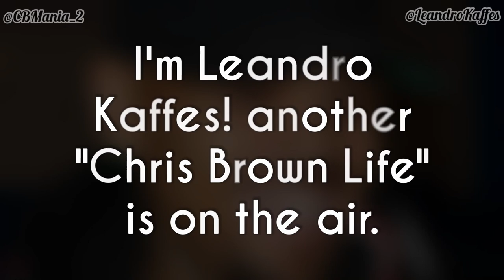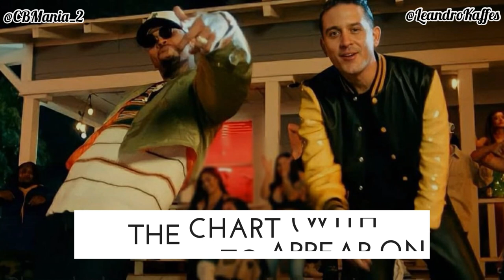JUSTIN BIEBER SPEAKING ABOUT CHRIS BROWN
Wow! Justin Bieber talking about Chris Brown with a fan on Live, hit in 2020!

👑 - With the new track “Provide” reaching # 64 on the Billboard HOT 100, Chris Brown increased his lead to 102nd times on the Chart (with different songs). Currently, Chris Brown is the most R&B artist on the list in Billboard HISTORY.

Team Breezy ❤️